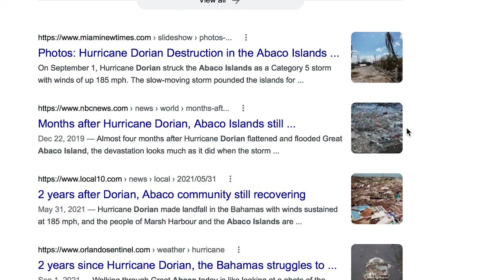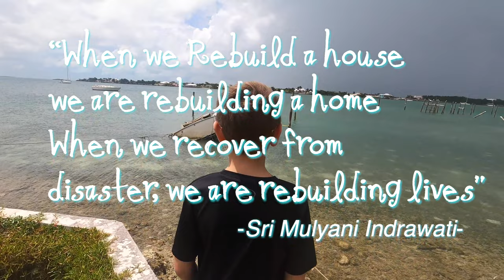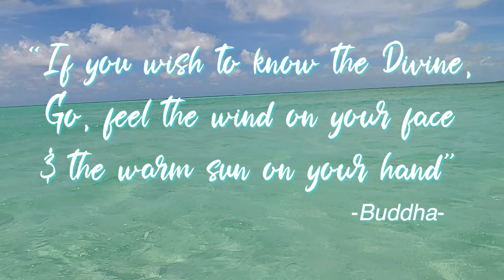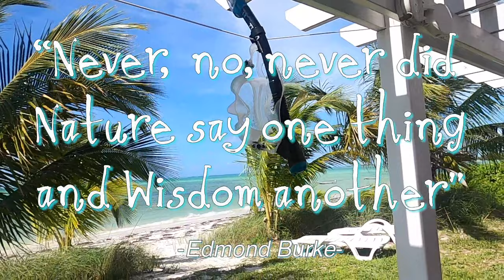Abaco Island, Bahamas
A impromptu vacation had us setting off to little bohemian island just off the Florida coast.  What we found was a contrast of reality and paradise.  A hard hit hurricane aftermath intwined with beauty and simplicity only the Caribbean can provide.  Just another Journey of a Lifetime to put in the books. July 2022.